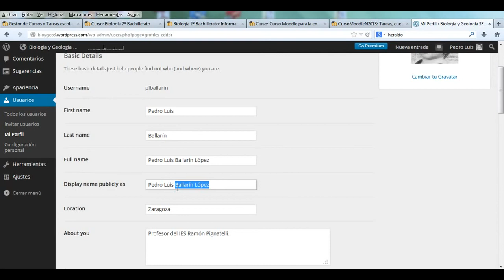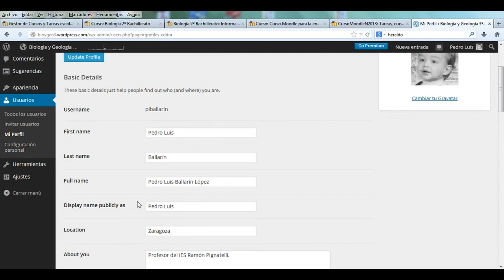Cómo cambiar el nombre con el que aparecen mis entradas en bioygeo3.wordpress.com